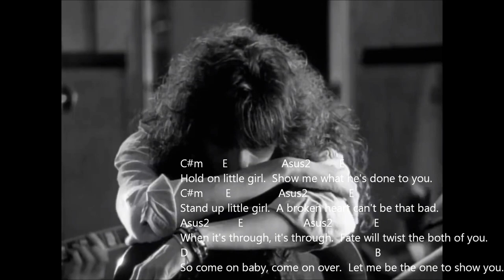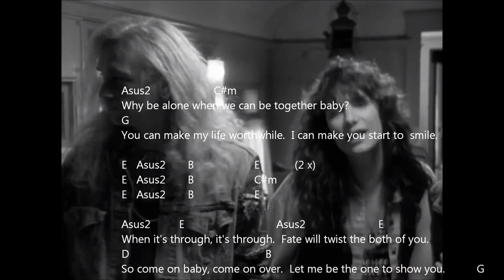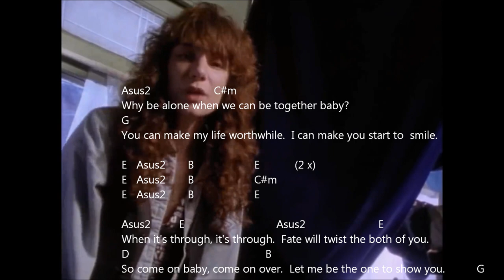To Be With You by Mr Big Chords & Lyrics